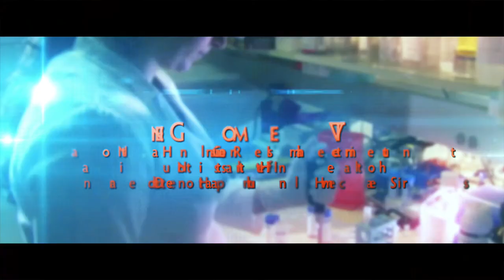HGP10 Symposium: Genomics and Society: A Historical View